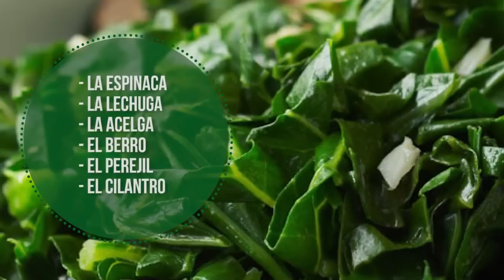PARA QUE SIRVE LA CLOROFILA | PROPIEDADES, BENEFICIOS Y CONTRAINDICACIONES DE LA CLOROFILA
Hola y Bienvenido a un nuevo vídeo, para qué sirve la clorofila, seguramente habrás escuchado hablar de la clorofila, sin embargo es probable que aún no sepas todas las propiedades y beneficios que contiene, en este vídeo veremos las propiedades beneficios y contraindicaciones de la clorofila, toma nota.

La clorofila es uno de los compuestos químicos fundamentales de toda planta, es una biomolécula que no sólo es responsable de su característico color verde, también es la principal involucrada junto con la luz, en el proceso de fotosíntesis, proceso por el cual la planta se nutre.

Un dato curioso Es que la clorofila tiene una estructura molecular que se asemeja mucho a la sangre, las moléculas responsables del color rojo de la sangre y de transportar el oxígeno conocidas como hemoglobinas, tienen una estructura muy similar a la de la clorofila, excepto por la de su átomo central, la hemoglobina está compuesta principalmente por hierro, mientras que la clorofila su compuesto principal es el magnesio, debido a esto es que comúnmente a la clorofila se le denomina la sangre de las plantas.

Los beneficios de la clorofila para la salud
La clorofila para los seres humanos acarrea grandes beneficios, se considera una sustancia milagrosa debido a la infinidad de propiedades que aporta a nuestro organismo.

La clorofila oxigena y desintoxica el organismo
Consumir clorofila con regularidad, ayuda a oxigenar la sangre y aumentar la producción de la misma, y debido a que la función principal de la hemoglobina es transportar el oxígeno de modo que si esta aumenta, las células de nuestro cuerpo estarán mejor oxigenadas, y en consecuencia todo nuestro organismo sobre todo el corazón obtendrán beneficios extra.

Cuando existe una abundancia de oxígeno, este efecto favorece la desintoxicación del organismo, se ha demostrado que el consumo de la clorofila ayuda a prevenir efectos nocivos producto de la exposición a la radiación, también la clorofila es capaz de unirse a los metales pesados, favoreciendo su eliminación, también estimula la limpieza del Colon y la proliferación de la flora bacteriana intestinal, evitando graves enfermedades como el cáncer de colon.

También se ha comprobado que la clorofila reduce los niveles de colesterol malo en la sangre, por lo que su efecto desintoxicante es completo.

TERMINOS RELACIONADOS

“para que sirve la clorofila”
“propiedades de la clorofila”
“beneficios de la clorofila”
“contraindicaciones de la clorofila”
“beneficios de la clorofila liquida “
“para que sirve la clorofila liquida “
“propiedades de la clorofila liquida “
“para que sirve la clorofila tomada “
“beneficios de la clorofila líquida “